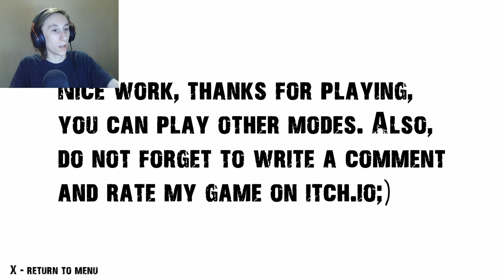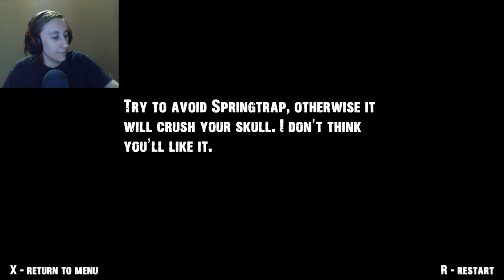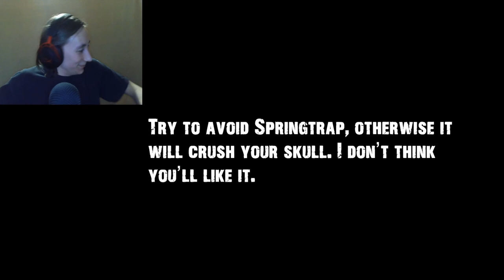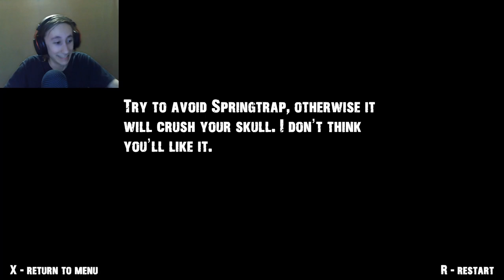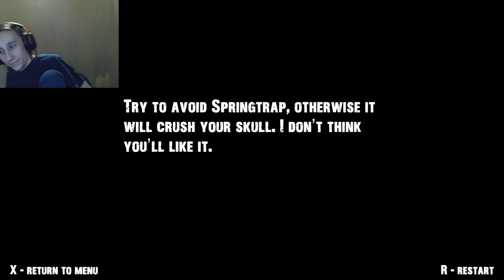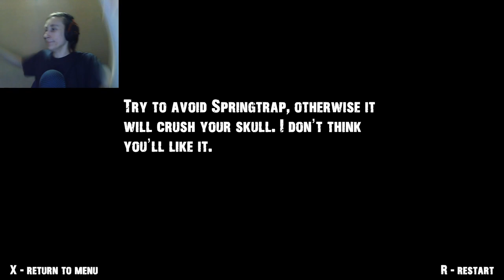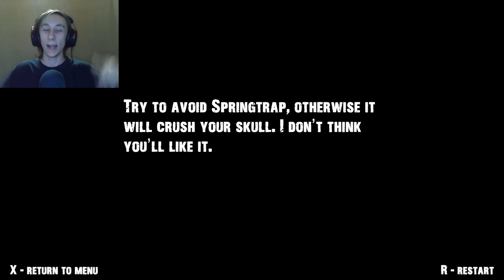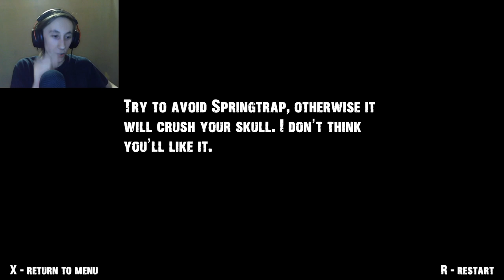Springtrap Will Make Your Skull Collapse Into Itself!! | Chase in a Dark Basement [FNaF Fangame]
Dis basement do be really dark for chasin'

Check out the game yourself!